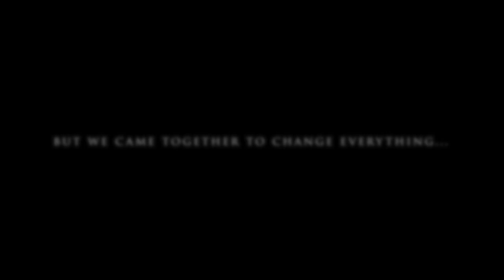Together we can make a difference | NGO for children in slums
An NGO, run by group of socially active, determined & educated youths, aims to educate underprivileged children.